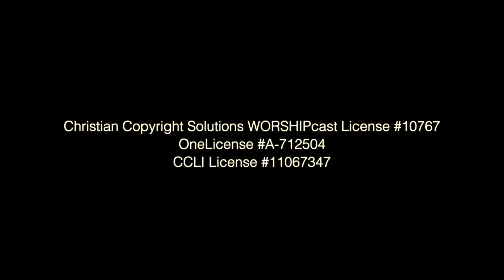The Loft Live: Spirit + Care (Week 2) - Pastor Terence Hagans & Becca Braren - Oct. 18, 2020